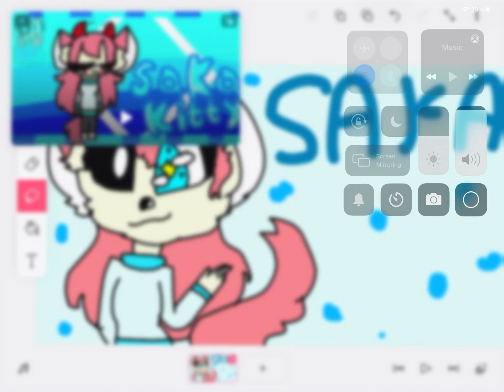For saka kitty (OLD)